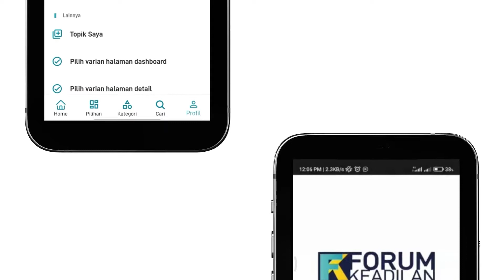FORUM TODAY | Meutya Hafid: Rencana Jokowi Bertemu Zelensky dan Putin Dorong Perdamaian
Ketua Komisi I DPR RI Meutya Hafid mengatakan rencana kunjungan kerja Presiden Joko Widodo bertemu Presiden Ukraina Volodymyr Zelensky dan Presiden Rusia Vladimir Putin sangat tepat dalam mendorong pesan perdamaian pada dunia. Rencana pertemuan ini juga sebagai bukti Indonesia mendorong perdamaian dunia.

Dia menilai rencana pertemuan Presiden Jokowi dan Presiden Ukraina Volodymyr Zelensky serta Presiden Rusia Vladimir Putin, merupakan langkah yang tepat untuk menunjukkan kepedulian Indonesia terhadap isu kemanusiaan dan dorongan untuk perdamaian.